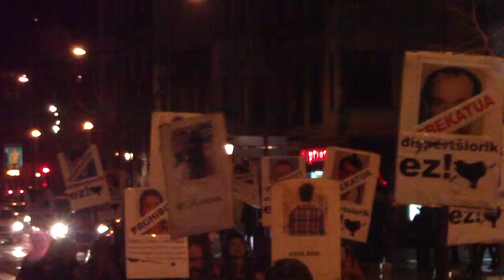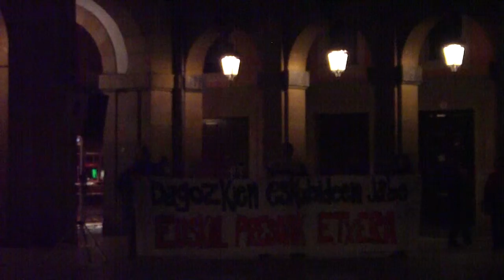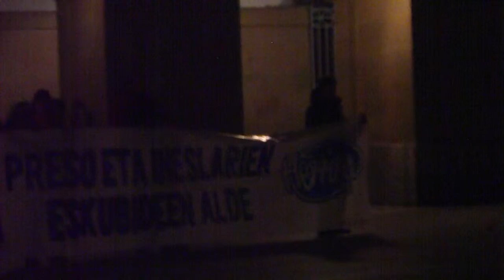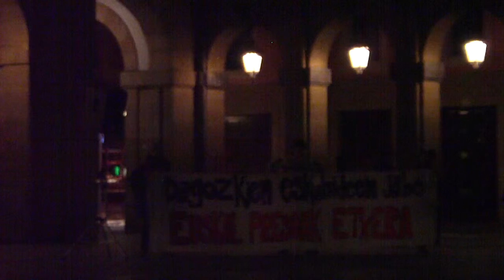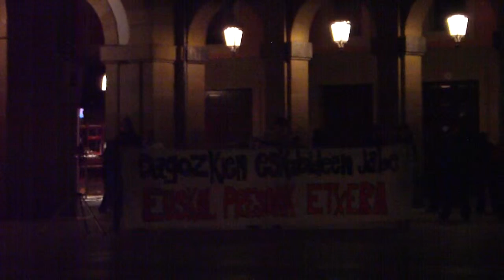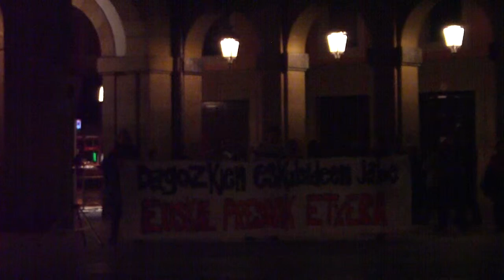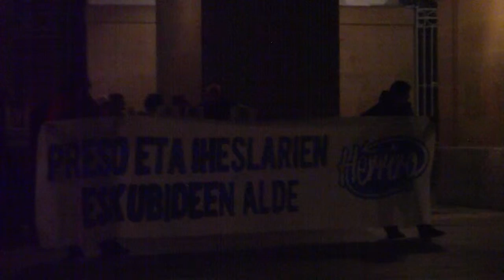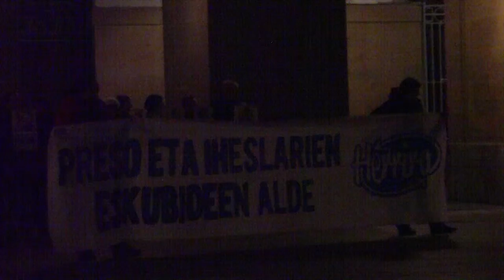Euskal presoen eskubideen alde Donostia 2012-2-24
Euskal preso eta iheslarien eskubideen alde. Herrira. Otsaileko azken ostiraleko manifa Donostian 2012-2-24an